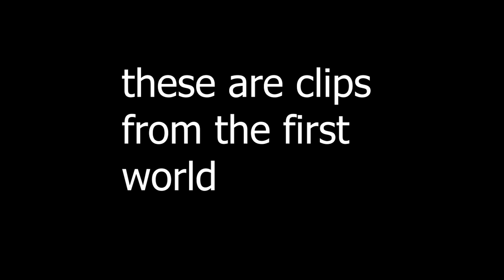this is a PvP game - Remnant From the Ashes - Part 1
i appreciate any likes, comments, and subscriptions! :)